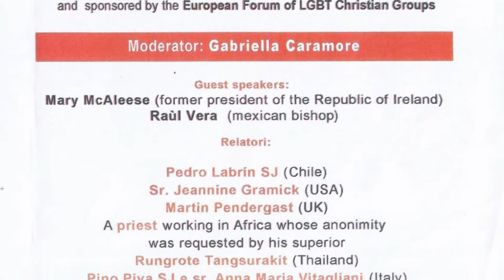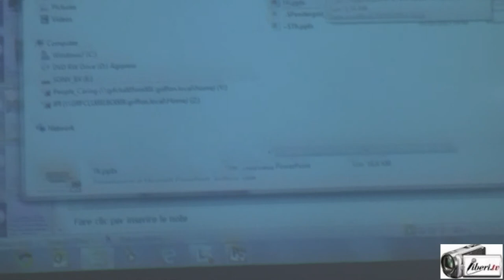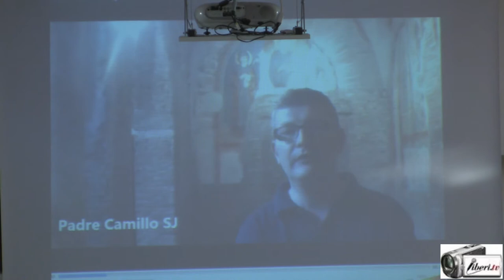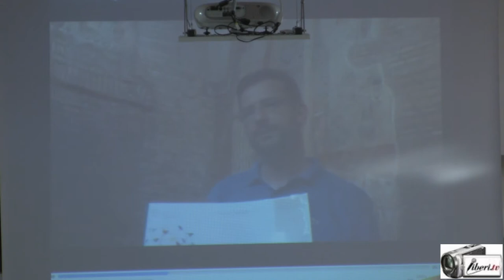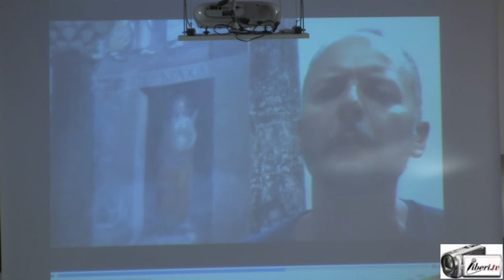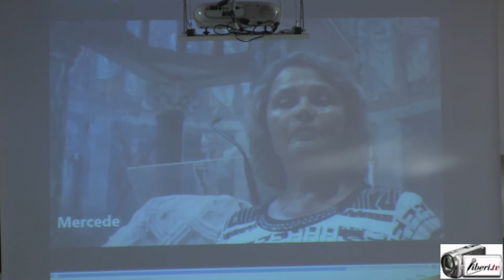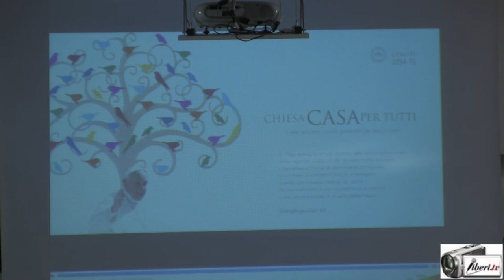“Ways of love” - Padre Pino Piva e Suor Maria Vitagliani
CONFERENZA INTERNAZIONALE 2015: “LE STRADE DELL’AMORE. INCONTRI CATTOLICI CON LE PERSONE LGBT E LE LORO FAMIGLIE”

Interventi di Padre Pino Piva  e Suor Maria Vitagliani.

Pino Piva SJ. Nato a Latina nel 1964. Sacerdote dal 1989, Gesuita dal 1996. Oltre ad essermi formato in Italia, negli anni 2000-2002 ho continuato la mia formazione teologica a Madrid (P.U. Comillas).
Ho approfondito le mie competenze come guida di Esercizi Spirituali Ignaziani a Guelph (Loyola House) – Ontario – Canada nel 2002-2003. Ho completato il dottorato in teologia nel 2008 a Napoli (PFTIM – S. Luigi).
Attualmente sono coordinatore nazionale dell’apostolato degli Esercizi Spirituali Ignaziani/Spiritualità Ignaziana.
Vivo e lavoro a Galloro-Ariccia (Roma), nel nostro centro di spiritualità “Casa Sacro Cuore”.

Anna Maria Vitagliani è nata a Milano nel 1973. Dopo gli studi universitari e alcuni anni di lavoro a Milano, nel 2004 è entrata nella Congregazione delle Religiose di Nazareth, Istituto di origine francese, che ha come carisma il Mistero di Nazareth e come missione l’ambito formativo. Anche un padre gesuita è tra i fondatori, e questo ha dato fin dall’inizio un’impronta ignaziana alla Congregazione.
Terminato il noviziato nel 2006, negli anni successivi ha continuato la formazione negli studi teologici e biblici a Roma presso la Pontificia Università Gregoriana, e nell’approfondimento degli Esercizi spirituali ignaziani.
Attualmente vive a Pozzuoli (Napoli), dove con altre tre consorelle ha fondato una comunità da meno di un anno. La loro missione, ancora in fase di definizione in dialogo con il vescovo, riguarda l’ambito formativo e spirituale: insegnamento, gruppi biblici, accompagnamento spirituale, Esercizi ignaziani.
Nel campo degli Esercizi spirituali collabora con alcune Case di Esercizi, tra le quali la Casa di Esercizi Sacro Cuore dei gesuiti a Galloro, presso Roma.